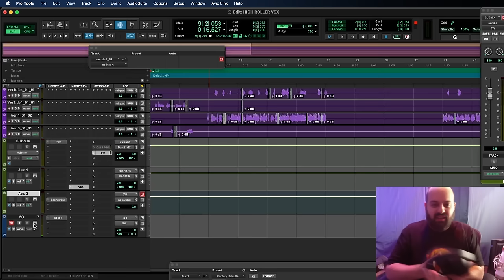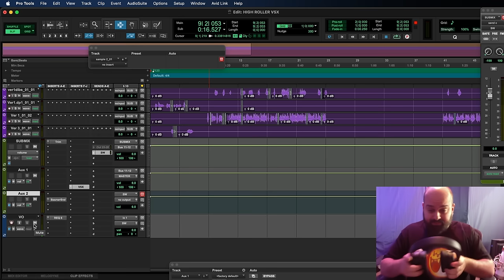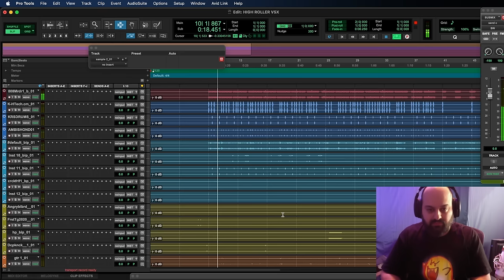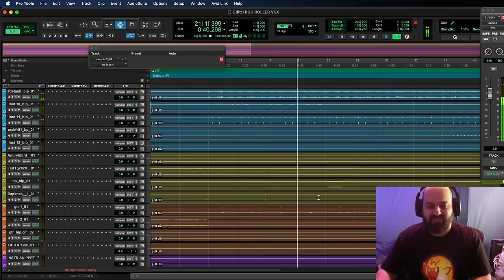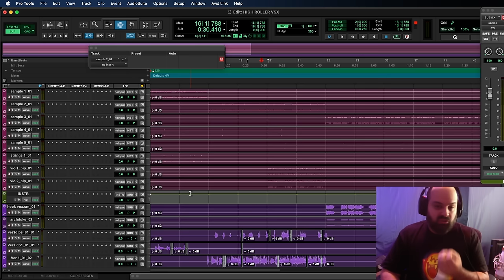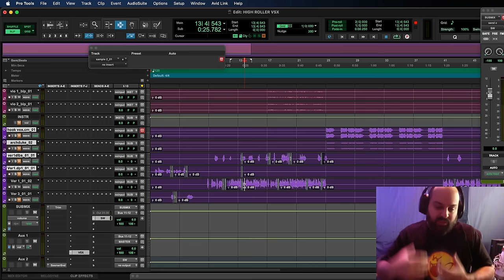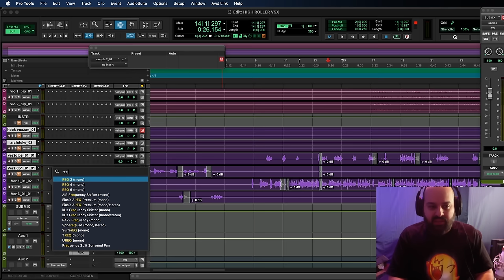Mixing with VSX Masterclass with Matt Weiss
If you've always wondered how professional mix engineers make their tracks sound amazing without doing endless car tests & exporting multiple "final" mixes, this masterclass is for you.

Join triple-platinum producer Matt Weiss as he shows you how to mix a track to perfection with incredible listening spaces like Steven's Mix Room, Club Indey, Yellow Matter Studios, Mike Dean's Car, and more. By the time he's done, your mixing chops will never be the same.

If you already have VSX:

Wear your VSX headphones and make sure you have VSX Systemwide installed from your Steven Slate Audio Center. When Matt starts changing VSX rooms, just follow along by selecting the same room in VSX Systemwide. You'll hear *exactly* what he's hearing, and how he's using VSX to bring his mix to perfection.

If you DON'T have VSX yet:

Be sure to listen on a high-quality sound system. You don't need to install anything. When Matt goes into each VSX room, you won't hear any immediate differences, but you WILL hear his mix start to approach perfection as he hones in on key areas of his mix thanks to the precision only VSX can deliver.

And until Dec 31, you can get VSX Platinum for $100 OFF— our lowest price of the year! But dealers are already selling out, so don't snooze on this incredible deal or you'll miss out!